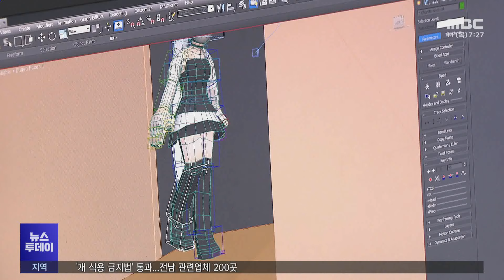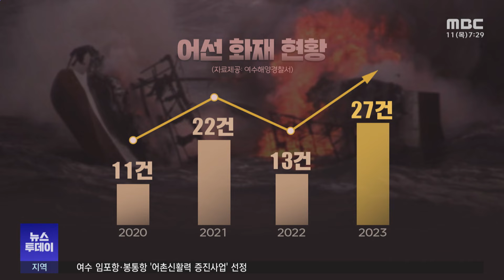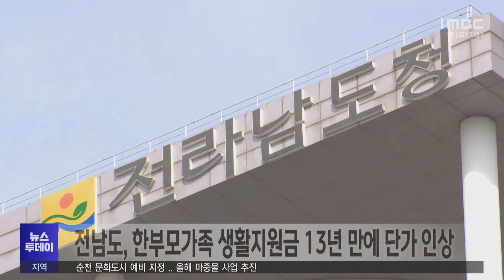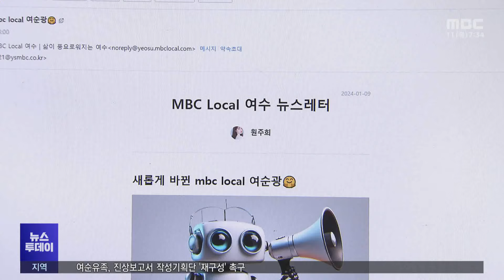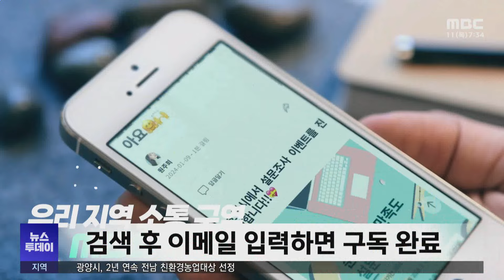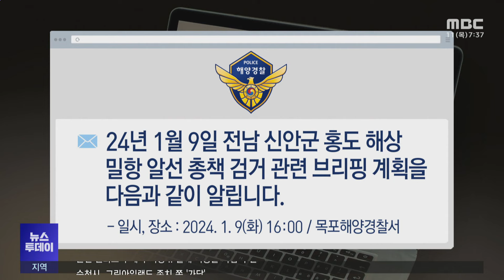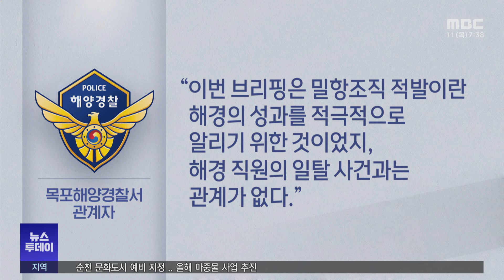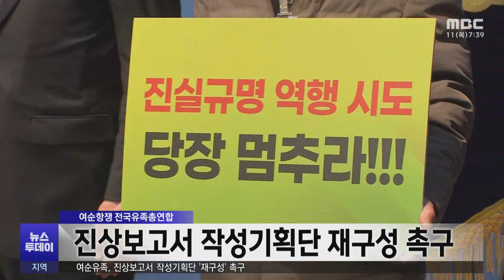[뉴스투데이] 다시보기 (24/01/11/목) 아침뉴스종합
순천 문화도시 예비 지정 .. 올해 마중물 사업 추진 -R
순천시, 그린아일랜드 존치 쪽 '가닥'
양동이가 소화기?...소형어선 화재 취약 -R
이낙연, 오늘(11일) 민주당 탈당 예정
전남도, 한부모가족 생활지원금 13년 만에 단가 인상
"여순광 생활 밀착 뉴스 원해요" -R
미황사 동자상 22년만의 귀환 -R
밀항 알선총책 검거 '이례적 브리핑' 이유 있었나? -R
여순유족, 진상보고서 작성기획단 '재구성' 촉구